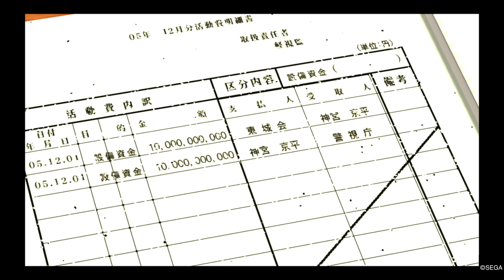YAKUZA 4 - Part 22 - CHAIN OF BETRAYAL (1/2)